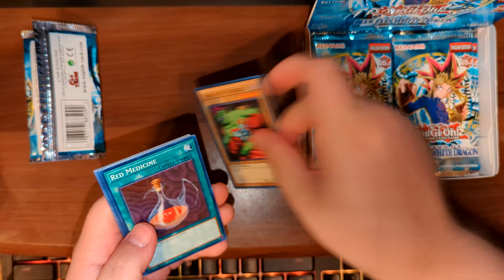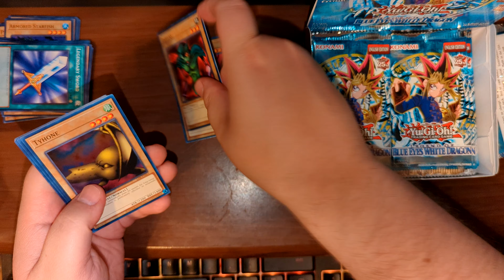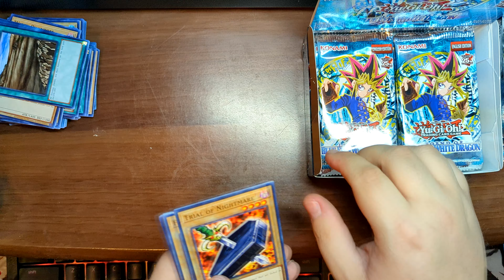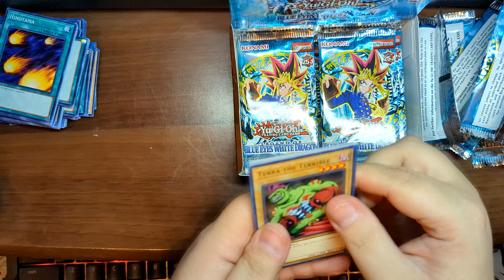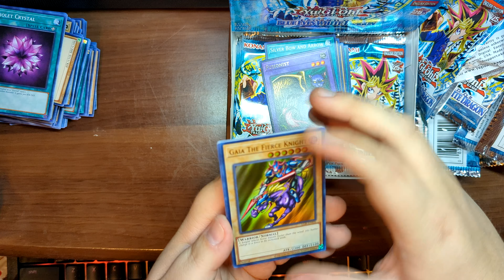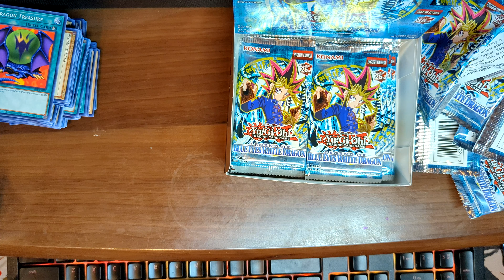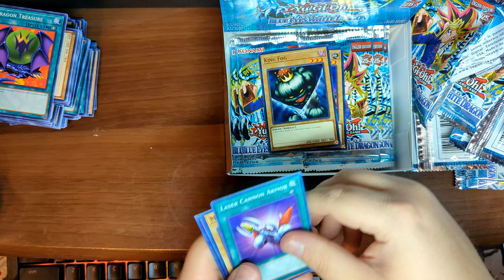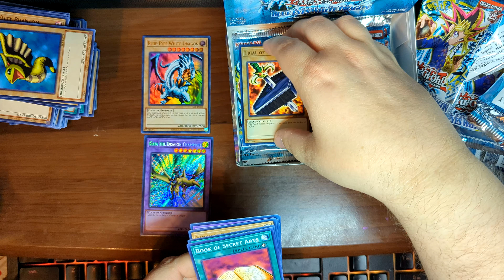The Pluth Quietly Opens a Yu-Gi-Oh! Legend of Blue Eyes 25th Anniversary Booster Box 1 of 5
Opening the first of five booster boxes